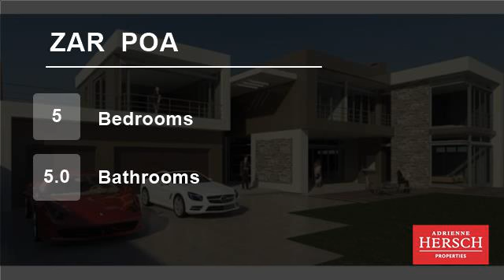5 Bedroom Townhouse For Sale in Morningside, Sandton, Gauteng, South Africa for ZAR POA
Exciting new development! 1 Unit Left! Stop looking, Welcome to The Address! Small development of 6 ultra-modern, luxury clusters close to the Sandton hub. Upmarket units. 5 Bedroom all en suite . lounge , family room, dining room , guest loo, kitchen, scullery, pajama lounge, staff suite, pool, covered patio. This complex of...